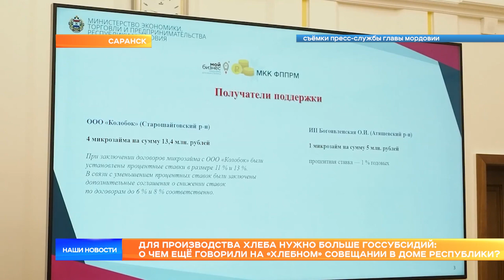Для производства хлеба нужно больше субсидий: о чем ещё говорили на «хлебном» совещании в Саранске?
Живём, хлеб жуём. Республика подсчитала, сколько денег получили пекари в рамках субсидирования выпечки хлеба в регионе. И хоть Минсельхоз и Минэкономики хвастались своими успехами, в реальности картина выглядит чуть иначе. Пекарям не хватает субсидий.  Юлия Порунова разбиралась в вопросе.